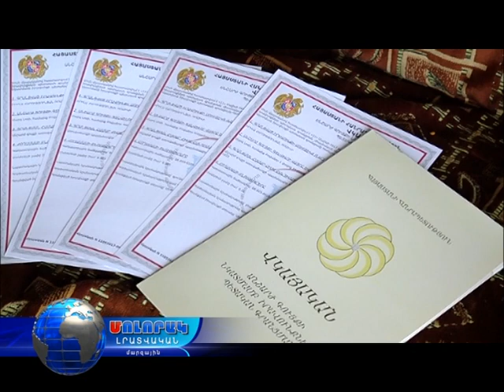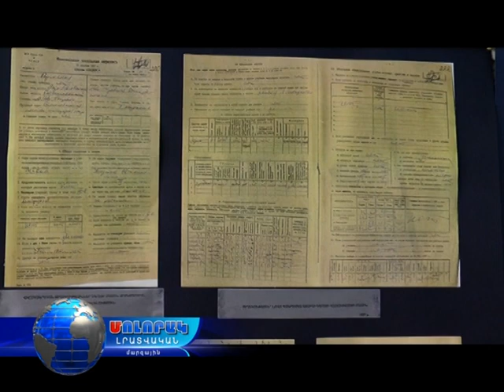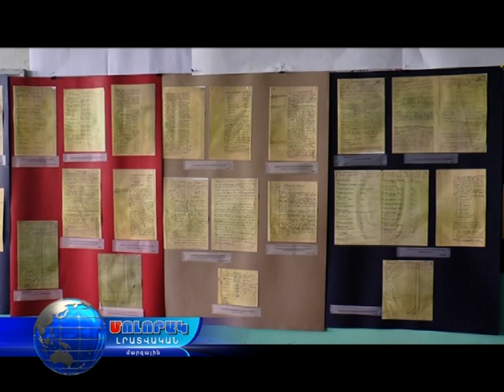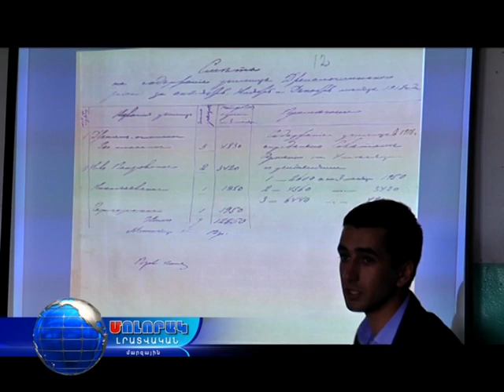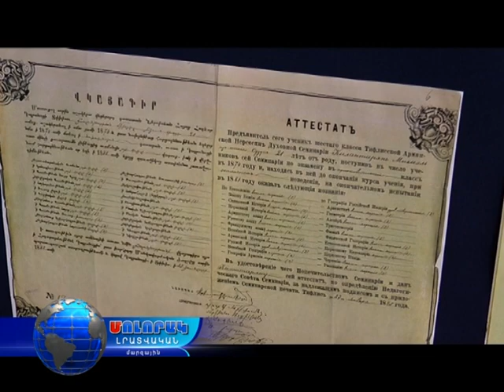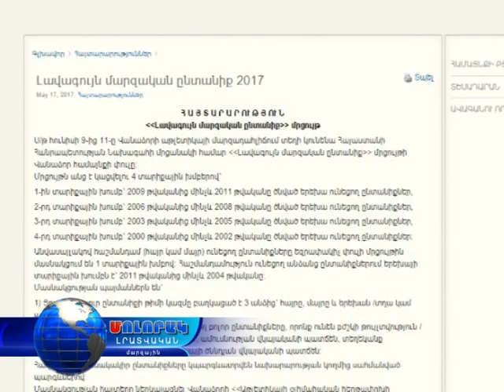Մոլորակ լրատվական գլխավոր թողարկում 19 .05.17